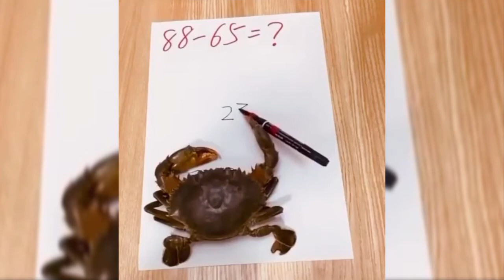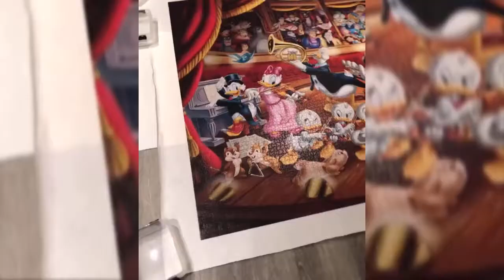MAN Skiing in ICE | The Intelligent Crab Solve Math Mythic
Welcome to Viral Dose for Internet, where I search for the best trending videos or clips that people have forgotten and put them all in one video and bring them to you.
I upload 2 videos a week to keep the video quality high.
I always ask for permission to share the videos that I get!
   Video Source Of Link

Only send in videos that you have personally filmed.